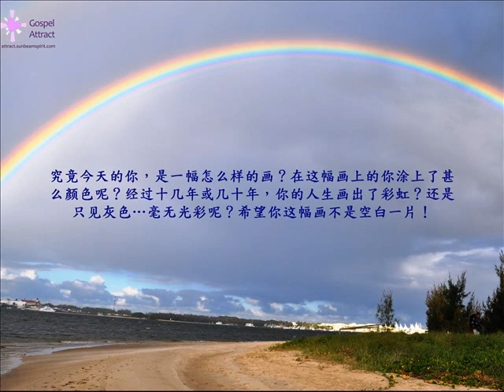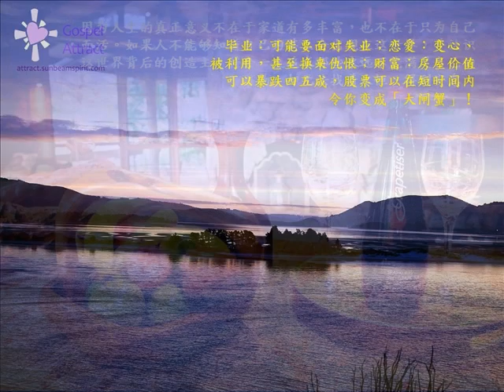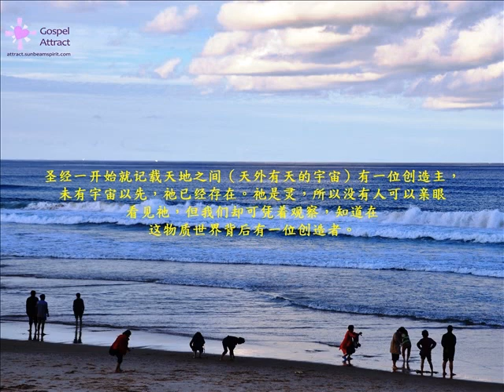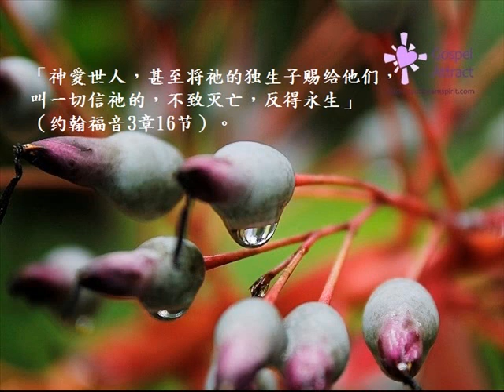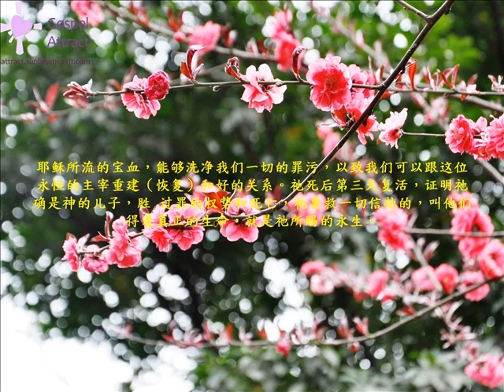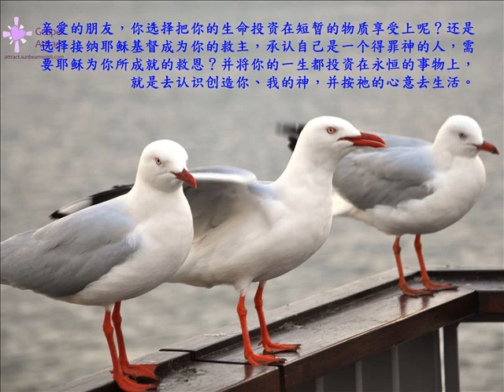彩色人生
認識耶穌基督, 接受祂賜的新生命; 讓祂成為你人生的照明, 帶領你活出真正彩色的人生。